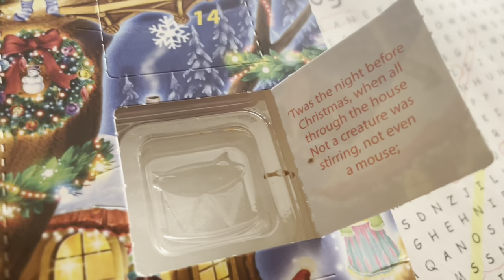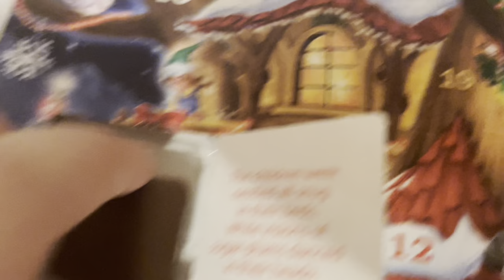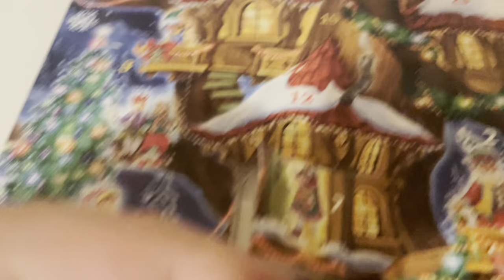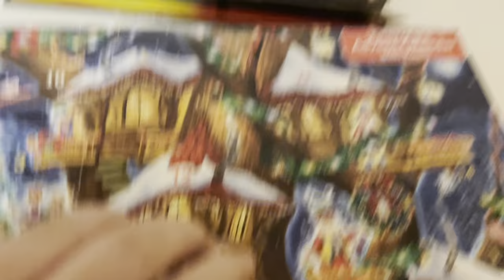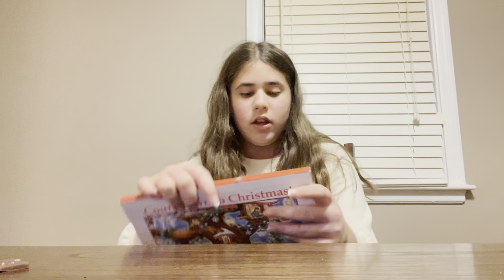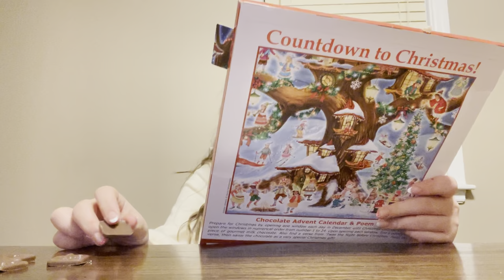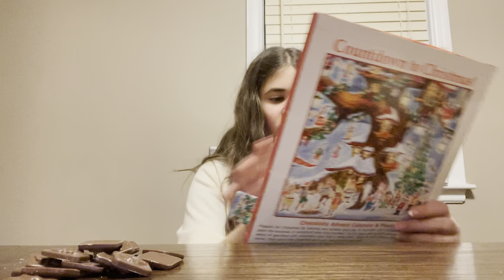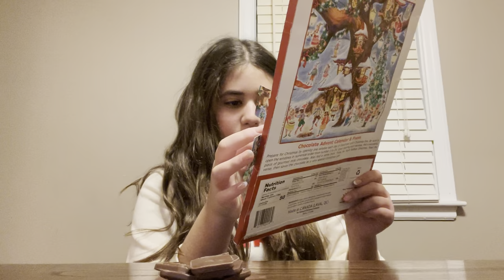Unboxing every day of an advent calendar last day of vlogmas